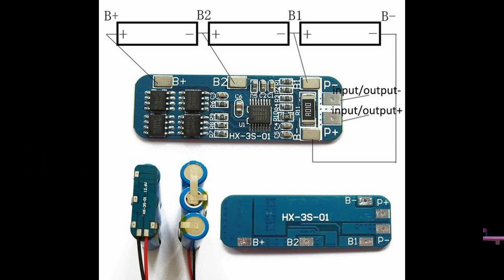How To Make 12v Battery || 12 volt long lasting battery | 775 motor battery pack in 2023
How to make 12 volt lithium ion battery pack | 12 volt rechargeable battery pack using 18650 battery
Don't make this mistakes with your battery pack| How to make 12v battery with 3.7v battery

Hello Friends well  come to this video,
In this video, i will be making a 12v lithium Ion battery Pack using 18650 battery. This battery pack is also rechargeable and have a overcharge or discharge protection.

Hello Friends aaj ki is video mein mai appko 12 volt lithium battery banakar dikahne wala hu jismein humne BMS connect kiya hai jo battery ki charging aur discharging ko manage karta hai isshe battery jaldi se kharap nehi honge  iss battery pack ko banane ke  liye hum ne 18650 model ki lithium ion battery use kiya hai.

Best buy link on the products  ( this link is only for India ) :
There are two best buy option, check those option before order for best pricing.

1:- 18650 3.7V 1200mAh Lithium-Ion Rechargeable Cell :
first option:

2:-12.6V BMS 3S 5A 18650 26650 Lithium Battery Protection Board :
First option:

3:- wire

Top search topics :
18650 battery pack
12v 18650 battery pack
homemade 12 volt battery
how to make 12v battery with 3.7v battery